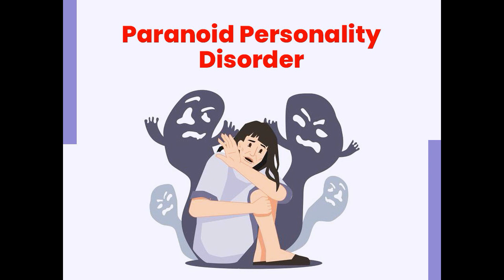Frauditor Rants That Cops Follow Him & Tapped His Phone: WTH?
The lad is suffering from delusions...enjoy!